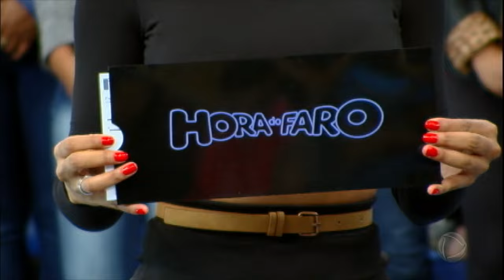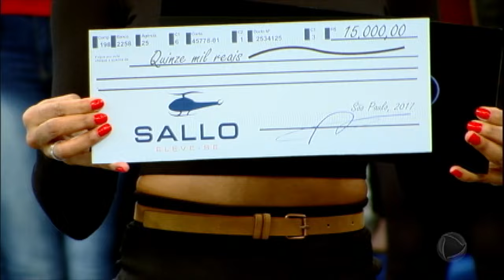Irmãos do sertão cantam ao lado do ídolo Amado Batista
No palco do Hora do Faro, os irmãos Lucas e Matheus cantaram ao lado de Amado Batista. Essa duplinha ainda ganhou presentes do apresentador Rodrigo Faro. Confira!